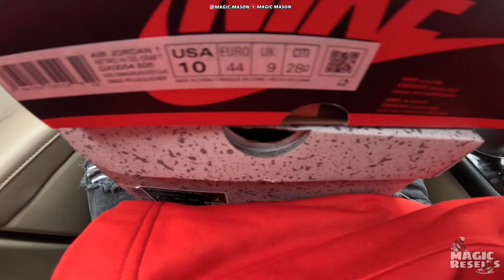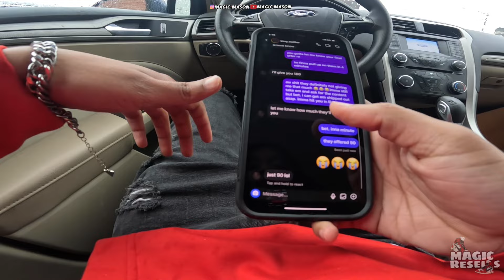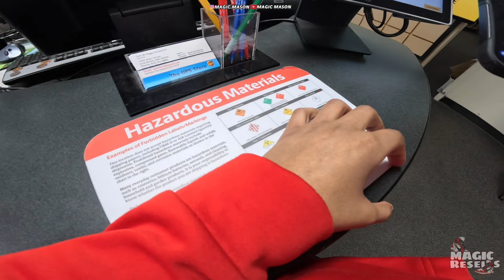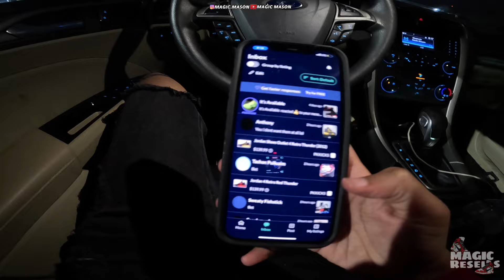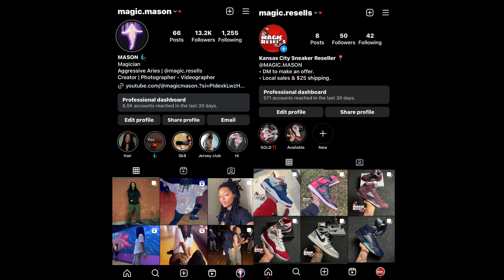LOWBALLING For Jordan 1’s & Getting a FREE Pair In The Mail (Shipping Out Jordan 5’s)